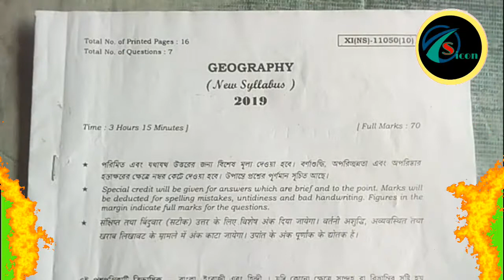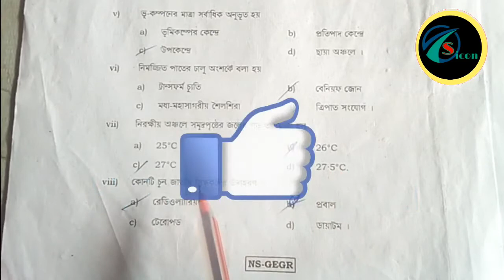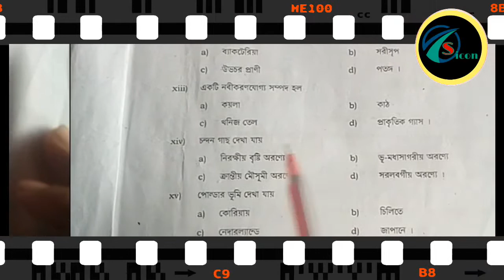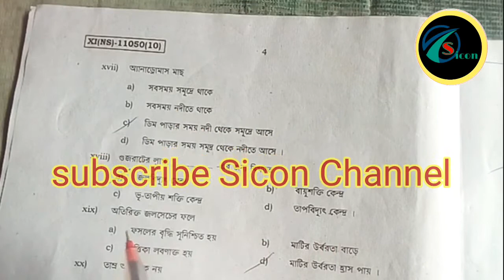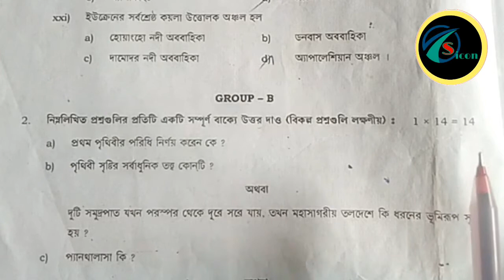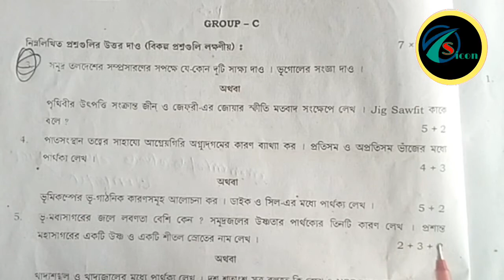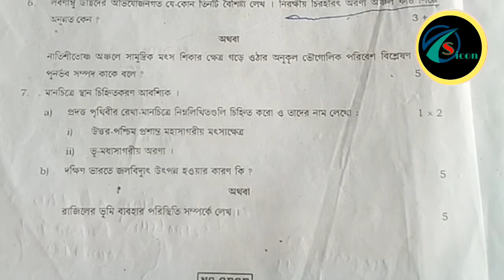Class-xi Geography exam paper 2019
Hi I am shantanu Naskar.
Our channel education relative

*Cradit -Some video ,photo ,image I am not wonar.Original wonar is cradit.
*Music cradit -youtub creators studied .